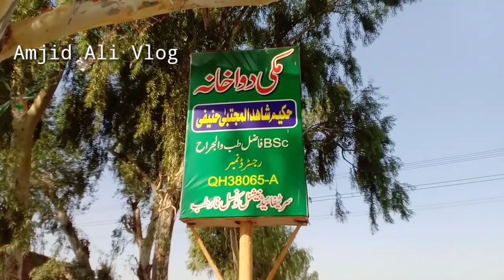Amad e Hazrat Muhammad (saww) Jishan eid milad un nabi Amjid ali vlog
◊ Hi YouTube , i'm Amjid Ali Vlog . . .
I am Working on vlog and more desi tips